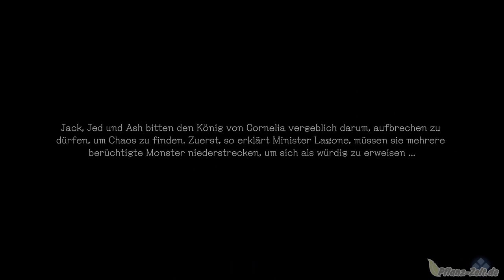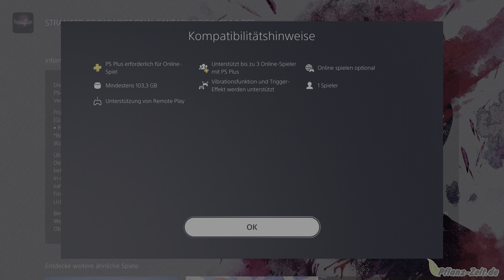Angezockt | Stranger of Paradise : Final Fantasy Origin [PS5] [4K] [HDR]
🛍️Kaufen bei Amazon
Neben temporeichen Waffenfertigkeiten werden Kämpfe auch von kultigen Aktionen und Fertigkeiten aus der FF-Reihe untermalt
Die verschiedenen Waffenarten, wie Großschwerter, Dolche und Speere, bestimmen den Job des Charakters, wenn sie ausgerüstet werden
Zum ersten Mal wird in einem Teil der FINAL FANTASY-Reihe, der kein MMO ist, jedes getragene Ausrüstungsteil visuell im Spiel dargestellt.
Spiele in einer Gruppe mit bis zu drei anderen Spielern im Online-Mehrspielermodus. Genieße die Hauptgeschichte und Nebenmissionen mit Freunden
👍🖖🤟🛒 Mein Equipment 🛍️👍🖖🤟
Ihr habt Bock mit mir zu zocken oder zu texten? Kein Problem:
PSN: odin_ase
Steam: odin_ase